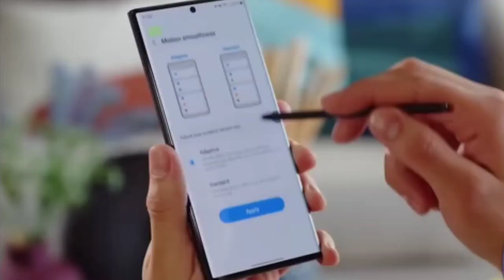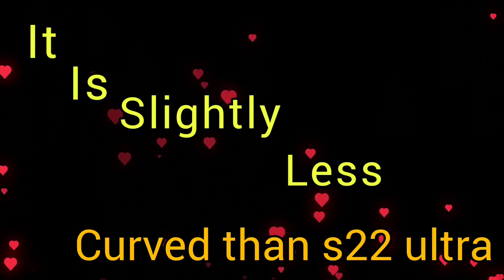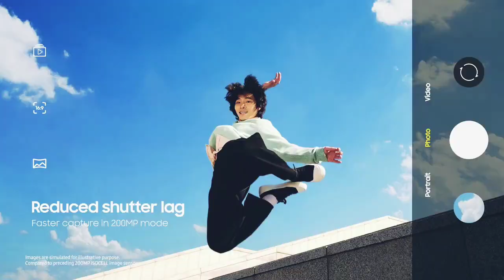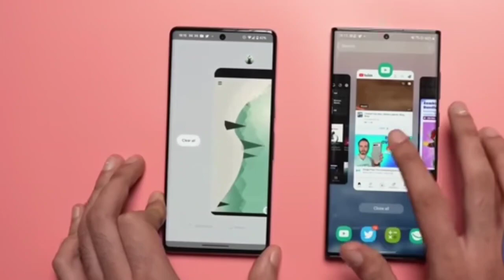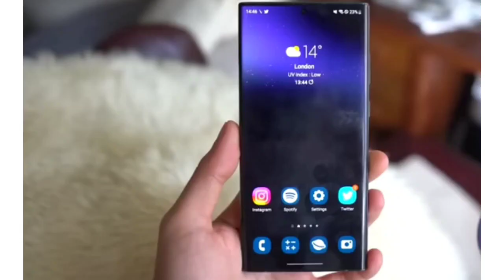Samsung Galaxy S23 Ultra Unboxing & Hands-On Review: Is it Worth the Hype?"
Join me for an unboxing and hands-on review of the brand new Samsung Galaxy S23 Ultra. In this video, I'll show you everything you need to know about this highly anticipated smartphone, including its design, camera, performance, and more. Whether you're considering an upgrade or just curious about the latest tech, don't miss this video! SamsungS23Ultra Unboxing HandsOnReview"

Samsung
Galaxy S23 Ultra
Smartphone
Technology
Mobile Devices
Android
Review
Unboxing
Hands-On
Tech
Gadget
Phone
Electronics
Product Review
Camera
Performance
Tech Review
Gadget Review
Smartphone Review
Future Tech#SamsungGalaxyS23Ultra

samsung S23 ultra all Specs and Leaks

Samsung S23 Ultra unboxing and first look ! awesome.
Samsung S23 ultra is here 🔥🔥🔥
s23 ultra

your queries ;
Samsung S23 ultra launching date
Samsung S23 ultra launching fate in india
Samsung S23 ultra photography
Samsung S23 ultra speed test
Samsung S23 ultra comparisonSamsung S23 ultra vs iphone 14 pro max

S23 ultra processor
S23 ultra display
S23 ultra looks
S23 ultra design
S23 ultra performance
S23 ultra gaming
S23 ultra price
S23 ultra price in india
S23 ultra launch date
S23 ultra launching date
S23 ultra launching fate in india
S23 ultra photography
S23 ultra speed test
S23 ultra comparison
S23 ultra vs iphone 14 pro max#iphone14pro

your queries...
Is it worth waiting for the S23 Ultra?
What colors will the S23 ultra come in?
How many megapixels is the S23 Ultra?
What is better Apple or Samsung?
Will S23 Ultra have curved display?
What is the difference between S22 and S23 Ultra?
Which phone is best in the world?
How big is the S23 ultra?
Will Galaxy S23 Ultra have SD card slot?
How much does a Samsung S23 ultra cost?
Will the S23 ultra have a pen?
Is Samsung S23 waterproof?
What will the S23 Ultra be like?
What is new in S23 Ultra?
When S23 Ultra launch in India?
When Samsung S23 Ultra release?

S23 ultra processor
S23 ultra display
S23 ultra looks
S23 ultra design
S23 ultra performance
S23 ultra gaming
S23 ultra price